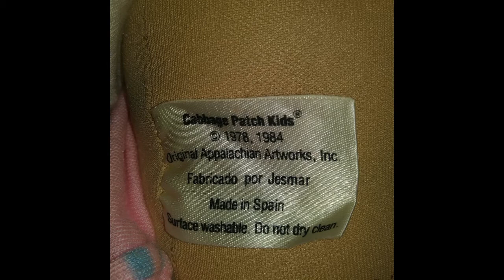My Cabbage Patch Kids Vintage/Collectibles